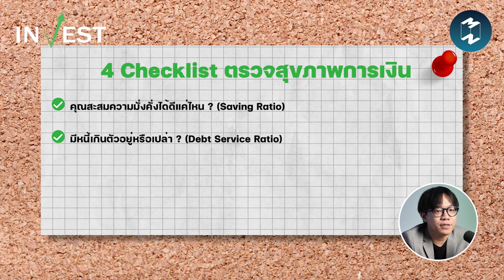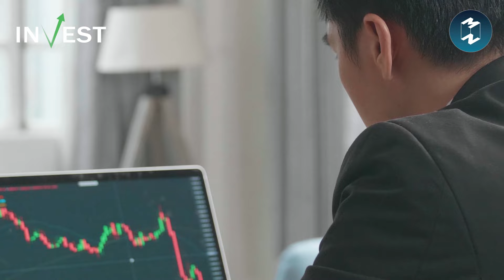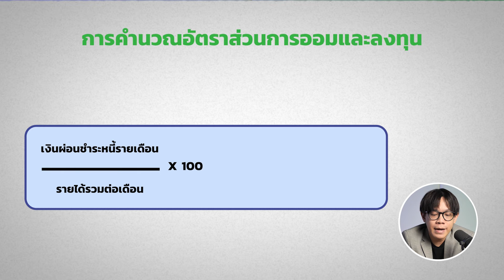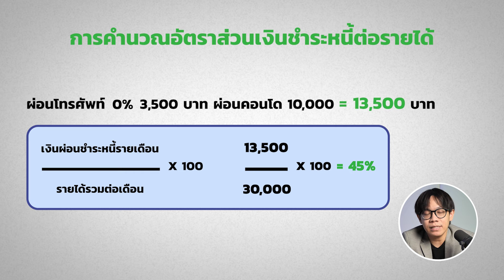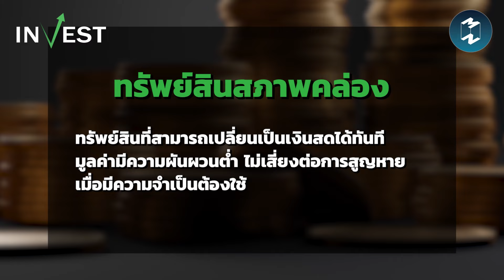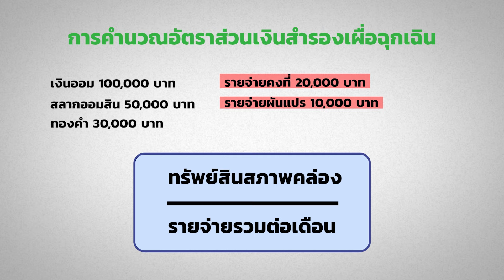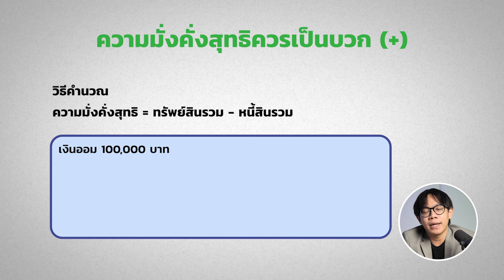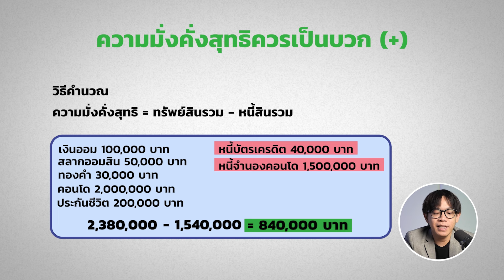การเงิน ของคุณยังดีอยู่ไหม? มาตรวจสอบผ่านเช็กลิสต์ 4 ข้อนี้กัน | MM Invest EP.22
หลายๆ คนก็น่าจะเคยตรวจสุขภาพกัน
เพื่อให้รู้และเตรียมรับมือหากต้องเกิดเรื่องร้ายขึ้น
ในทางการเงินเราก็ต้องตรวจสุขภาพเช่นกัน
เพราะบางครั้งอาจจะมีโรคร้ายแฝงอยู่
จนทำให้ระบบการเงินเรามีปัญหาก็ได้
ก่อนที่การเงินของเราจะวิกฤตจนต้องเข้า ICU
เราลองมาเช็กอัพตรวจสุขภาพการเงินนกันหน่อย
ว่ากำลังเจอโรคภัยอะไรถามหา และต้องรักษากันยังไงดี
หรือจะทำยังไงให้การเงินของเรามันดีขึ้น
กับ 4 เช็กลิสต์สำหรับตรวจสุขภาพทางการเงิน
โดย “ฉัตร - ภูริวัจน์ วุฒิธนัยโรจน์” ใน MM Invest กันเลย!
Clubhouse: @mttmclub